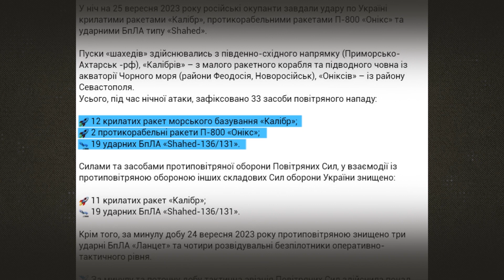Вночі над Кіровоградщиною збили крилату ракету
В ніч на 25 вересня над територією Кіровоградської області силами та засобами протиповітряної оборони Збройних сил України збили російську крилату ракету "Калібр" зі складною траєкторією руху. Повітряна тривога в регіоні тривала з 23:56 до 1:15.